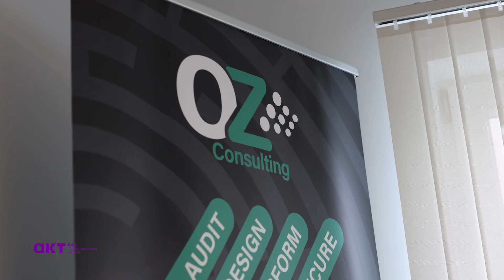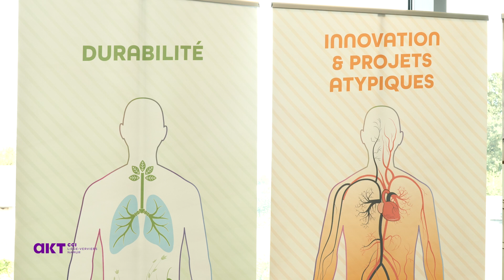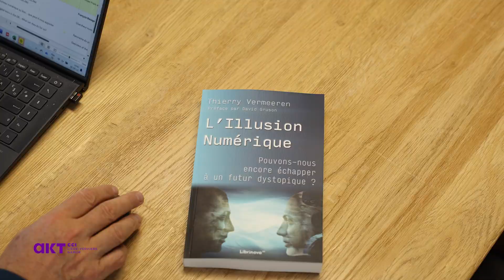AKT CAPSULE 1+2